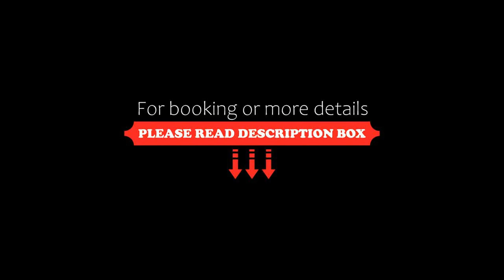Bay View Villas, Hobart, Australia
About Property:
You're eligible for a Genius discount at Bay View Villas! To save at this property, all you have to do is sign in.
Featuring a heated pool, games room and BBQ facilities, Bay View Villas offer self-contained West Hobart apartments with free Wi-Fi, just 5 minutes' drive from Hobart CBD (Central Business District). Some accommodation offer harbour, city or river views.
The historic waterfront, home of the Saturday markets and Salamanca Place is j...
Property Type: Hotel
Address: 34 Poets Road, 7000 Hobart, Australia
Searching For
1. Bay View Villas - Hobart - Australia
2. Bay View Villas - Hobart - Australia Address
3. Bay View Villas - Hobart - Australia Rooms
4. Bay View Villas - Hobart - Australia Amenities
5. Bay View Villas - Hobart - Australia Offers and Deals
Audio Credit:
Track Title: Blank Slate
Artist: VYEN